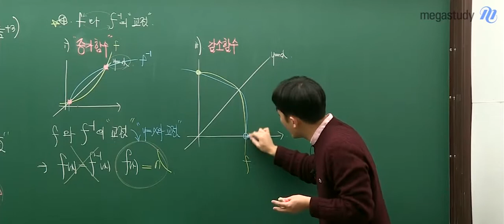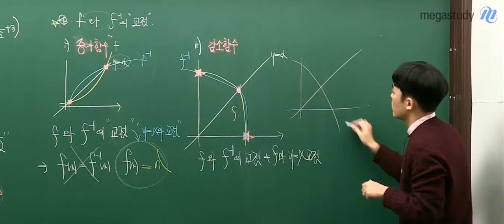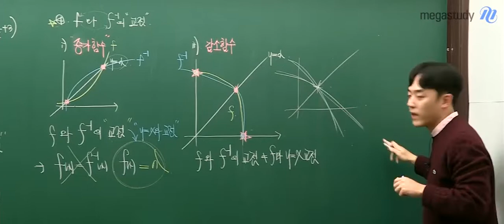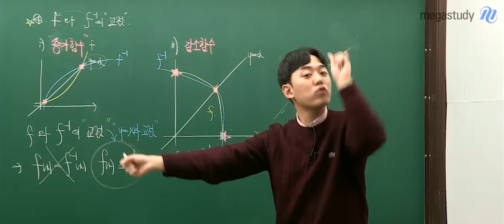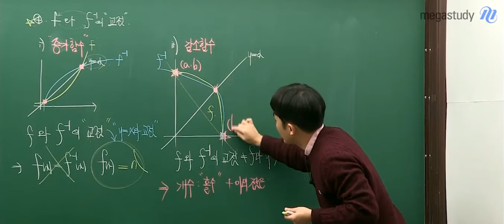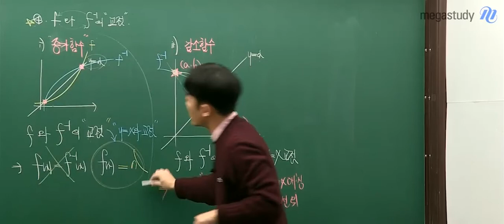[메가스터디] 수학 하정민 쌤 - f(x)와 그 역함수의 교점 :: f(x)가 감소함수인 경우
어떤 함수가 증가함수인 경우
역함수와의 교점은 y=x위에서만 생깁니다!

그렇다면, 함수가 감소함수 일때는 어떨까요?
이 때도 y=x에서만 생길까요?

궁금하다면 지금 바로 영상으로 확인해보세요!

하정민 선생님의 강의가 궁금하다면?